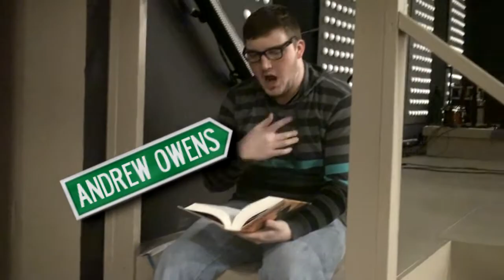Ronnie's Therapy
When Chester and Jones discover that Ronnie is in therapy allegedly to help him get a date, the two decide to help him up his game.